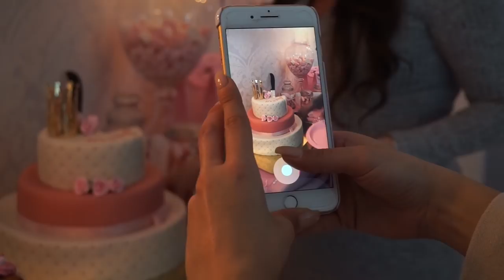BABYSHOWERPARTY für die Prinzessin I Wahre Freundschaft auf YOUTUBE ?? I Rosella Mia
Heute nehme ich euch mit zur schönsten BABYSHOWERPARTY für eine ganz besondere kleine Prinzessin.

Rosellamia_mulex
20% Ersparnis

Rosellamia_MX750

Für das komplette Set:
Rosellamia_SET

'WMF Citruspresse:

heidi_215

'Make Up Tuch:

Disko Kugel:

Equipment:
'Canon 700d

Bis bald meine lieben,
eure Heidi :)